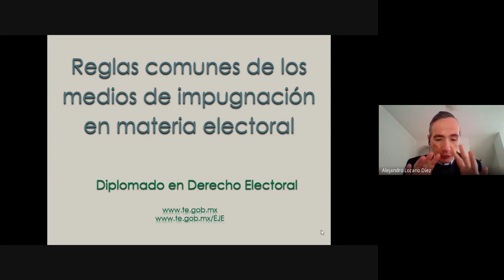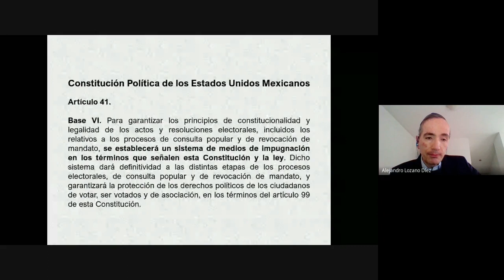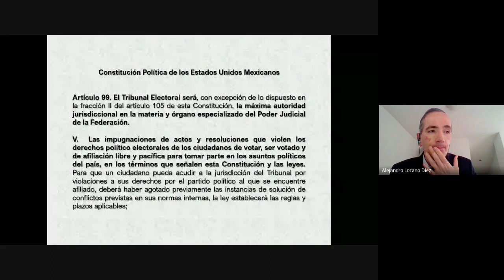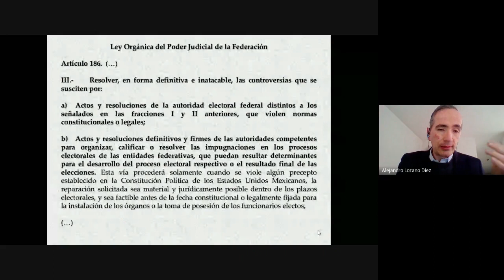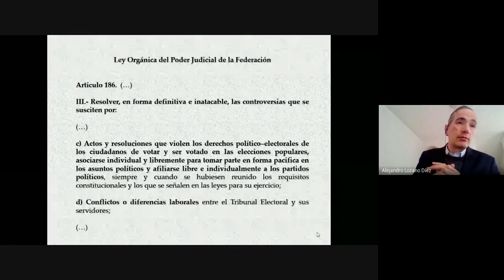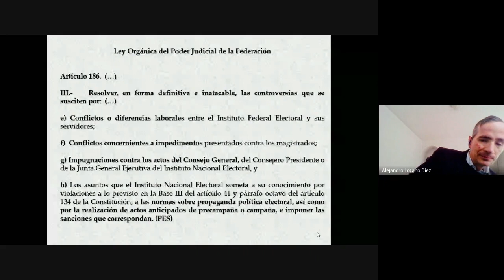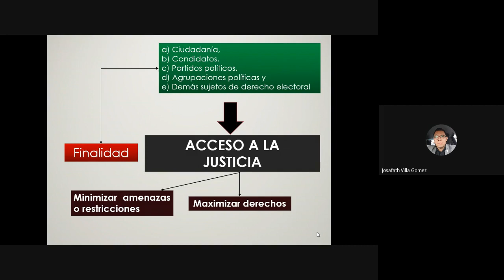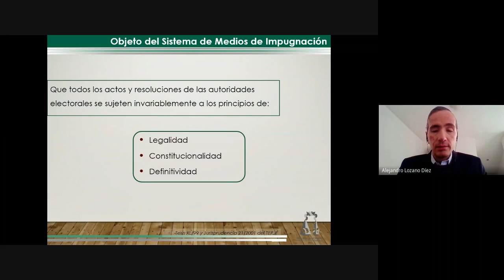DIPLOMADO EN DERECHO ELECTORAL 2022 01 25